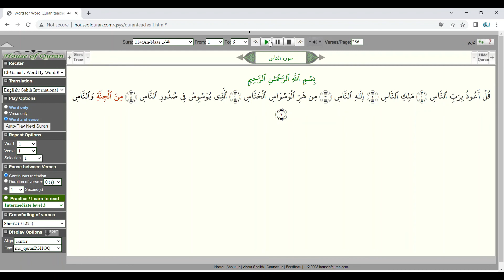Suratu al Nnaas 1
TARBIYAH TALEEM is an online Quran teaching. Our online classes are for everyone regardless of their age, gender and location. We can work with your needs whether you want to learn Quran reading or memorising it, at your pace in your own home.

Our Tutors are available 24 hours a day, 7 days a week and they are highly qualified, trained tutors, who will support you and give you the motivation needed.

We are based in Europe and Africa and they will be available for you anytime you need them.